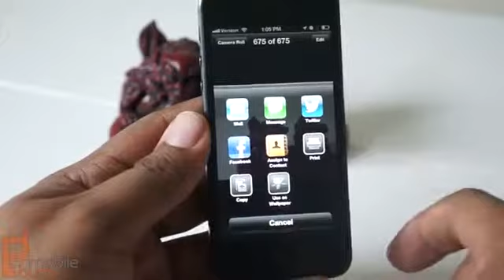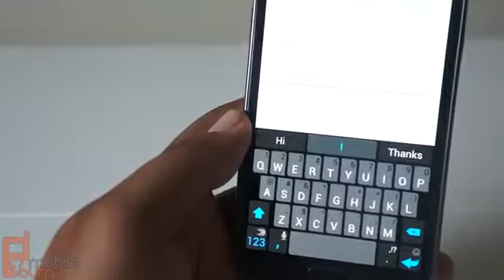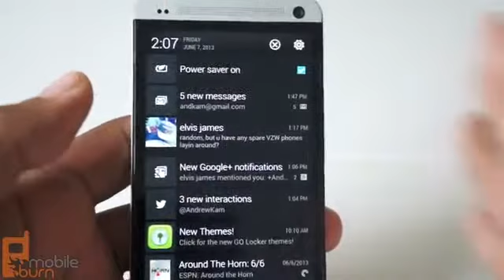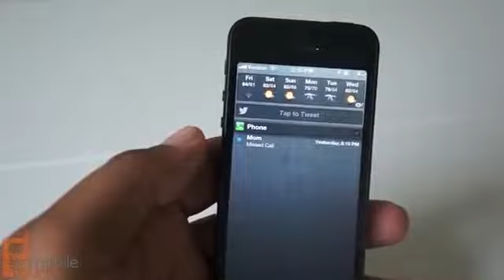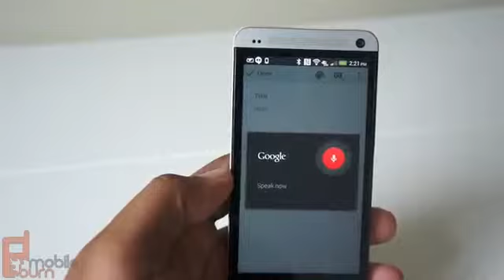Android vs iOS 5 Android features I hope iOS 7 copies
Android vs iOS 5 Android features I hope iOS 7 copies    By TechWorld
Latest mobile phones,bracelet cell phones,variety of cell phones, Nokia105,nokia 301,nokia asha 210,nokia oro,nokia lumia 920,nokia 808,nokia lumia 900,nokia lumia 820,nokia lumia 800,nokia n8,nokia lumia 720,nokia 701, nokia e6, nokia lumia 710, nokia lumia 620, nokia 700, nokia 603, nokia lumia 610, nokia lumia 520, nokia lumia 510, nokia e5, nokia c5 03, nokia 500, nokia c5 5mp, nokia asha 309, nokia asha 303, nokia nokia c5 06,nokia asha 311, nokia asha 302, nokia asha 310, nokia asha 308, nokia asha 309, nokia asha 300, nokia c3, nokia asha 305, nokia asha 306, nokia c2 06, nokia c2 03, nokia asha 200, nokia asha 202, nokia c2 01, nokia nokia x2 02, nokia x2 01, nokia 206, nokia asha 205, nokia c2 05, nokia x2 05, nokia c2 00, nokia nokia 112, nokia 110, nokia x1 01, nokia 101, nokia 100, nokia 1280, nokia 103, nokia e7 1, nokia 5220, nokia 5320, nokia n7 9, nokia N85, Nokia 5800, Nokia E63, Nokia 5130, Nokia E75, Nokia N97, Nokia N86 8MP, Nokia 6700 Classic, Nokia 5530, Nokia 5730, Nokia E52, Nokia 2700 classic, Nokia N97 Mini, Nokia E55, Nokia E72, Nokia 2730 Classic, Nokia 5230, Nokia X3, Nokia N900, Nokia X6 16 GB,Nokia 2690, Nokia X6, Nokia c5, Nokia 1800, Nokia X2, Nokia 5250, Nokia X3 02 Touch and type, Nokia C7, Nokia c1 01, Nokia C6, Nokia E7, Nokia C6 01, Nokia X7, Nokia N9, ,Nokia Lumia 800, comparatif form factor N8 N9 SGS2 Sensation (FR),Nokia Lumia and Nokia Asha Pricing and Shipping Dates ,Nokia Mobile World Congress 2013 Barcelona ,Notebook, laptop repair, LCD, power jack motherboard rep ,Preview Telekom zeigt Firefox OS und Alcatel One Touch Fire ,Replacing the Laptop Backlight Inverter to Fix a Dark Screen,Samsung Galaxy S4 -By TechNews,Samsung GALAXY S4 first look and hidden features -By TechNews ,Samsung Galaxy S4 hands-on ,Samsung Galaxy S4 Hidden Features and Details By TechNews,Samsung Galaxy S4 vs. Google Nexus 4 by LG - Quick comparison,Samsung Galaxy Tab 3 Teaser - By TechNews ,Sony Xperia L ,Sony Xperia SP,Speaker Test SONY XPERIA Z Vs iPhone 5, Galaxy S3, Note 2 -By TechNews ,The Laptop Repair Workbook An Introduction to Troubleshooting and Repairing Laptop Computers ,Tinhte.vn - Connect your world wirelessly with One-touch functions, 3 Reasons To Buy The Samsung Galaxy Note 2, Best Smartphones for 2013BlackBerry 10 Story Maker example video, Blackberry Z10 - Review and Comparison, Cooking with the iPhone 5 - Best Kitchen Gadget Ever!, Google Nexus 4 vs Huawei Ascend D2jk, How to remove pattern unlock with ADB and Debugging ON [No-ROOT], Huawei Ascend D2 hands-on CES 2013, i phone5, iPhone 5 Giveaway! + EXTRAS!, iPhone 6 Commercial, NEW iPhone 6 First Look - Release Date - Spec Review - IGZO Technology, Nice Samsung Galaxy Note 2 Case -,Nokia Lumia 920 NEW apps, Play PSP Games on Android Mobile, Samsung Galaxy S3 VS Google Nexus 4, Sony Xperia Z - Review and Comparison, Speed Test iMac Base Model 2012 vs Macbook Pro with Retina Display, Xperia Z vs Lumia 920 - Final Battle, Alcatel One Touch Idol CES 2013, BlackBerry 10 Hammer & Knife Scratch Test, BlackBerry 10 vs iPhone 5 Drop Test, BlackBerry Z10 unboxing and first impressions, DIE HARD app hands-on for review, Google Tips & Tricks, How To Transfer Music From Itunes To Your Android phone 2012 -2,, Huawei Ascend D2 vs Google Nexus 4 CES 2013, i pod, iPhone 5 Preorder Details, Acer Liquid Z2, Apple Iphone 5 Brilliant  World Premier Trailer 2013 New TV Spot_Commercial 2013) HD, BlackBerry Z10 Camera Review HD, First look Speck SmartShell Macbook Pro with Retina Display, Galaxy Note 80 VS ASUS FonePad , Google Now iOS vs Android handson, HP Slate 7, HTC First, Need For Speed Most Wanted for Samsung Galaxy S4 First Gameplay & Review, Nokia Asha 210, Samsung Galaxy Mega 63 and Galaxy Mega 5.8, Samsung Galaxy S 4 Camera Samples (1), Samsung Galaxy S 4 Camera Samples, Samsung Galaxy S 4 Dual Camera Demo, Samsung Galaxy S 4 Review Part 2  Software, Samsung GALAXY S 4] Sound & Shot Full Review HD, Samsung Galaxy S4  Tips and Tricks, Samsung Galaxy S4 Drop Test & Durability Video, Samsung Galaxy S4 Frontfacing Camera, Samsung Galaxy S4 Hammer Drop Test, SAMSUNG GALAXY S4 International TVC, Samsung Galaxy S4 Knife Screen Scratch Test, Samsung Galaxy S4 Water Damage Test, Samsung Galaxy Star and Galaxy Pocket Neo (1), Samsung Galaxy Star and Galaxy Pocket Neo, Samsung Galaxy Tab 3, vice city cheats for sony xperia z  YouTube (1), vice city cheats for sony xperia z,